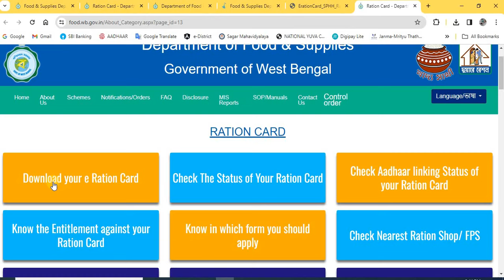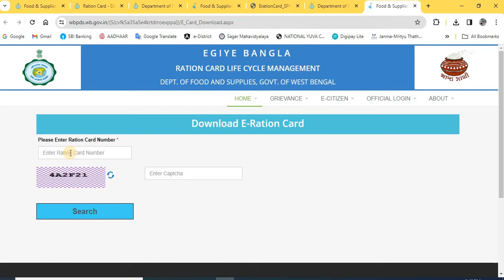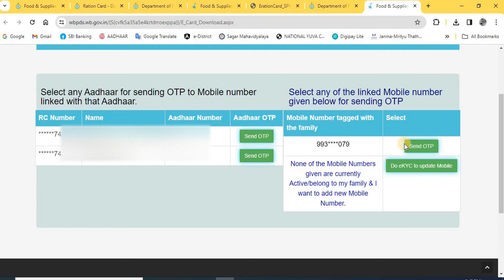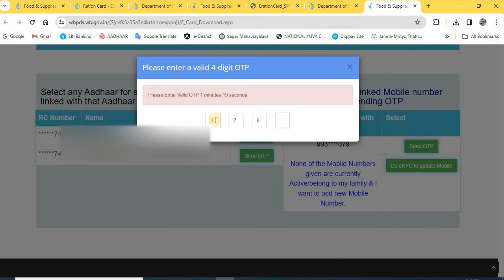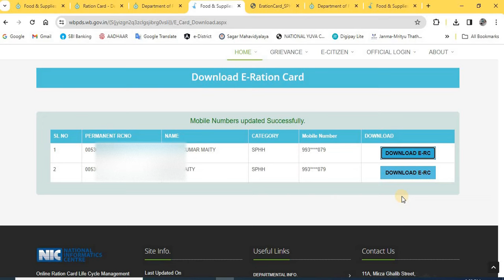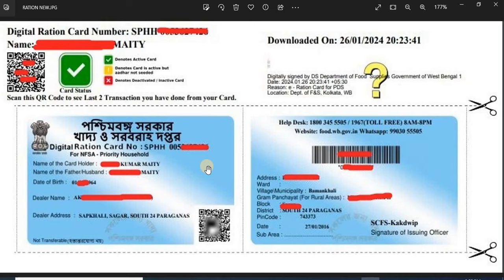রেশন কার্ডের একাধিক নিয়মের পরিবর্তন | Ration Card Head of The Family Change |download E-Ration Card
how to download ration card west bengal
how to download e ration card west bengal
ration card new update today
ration card update news